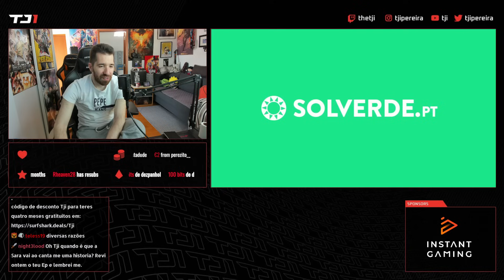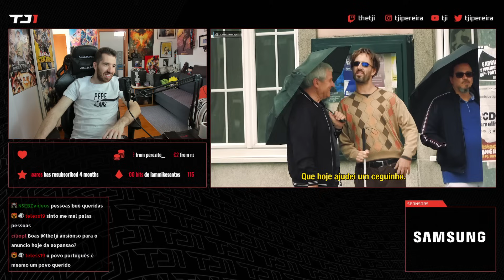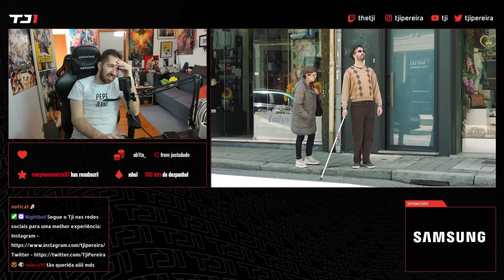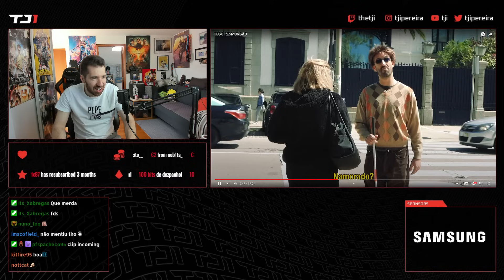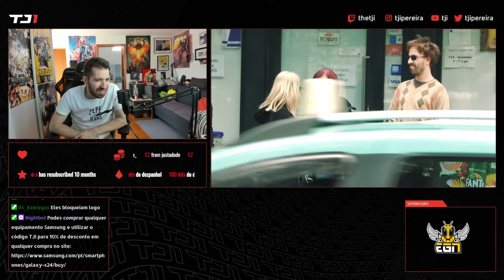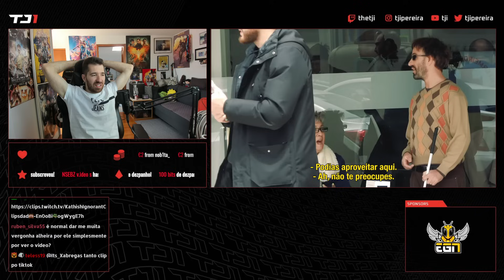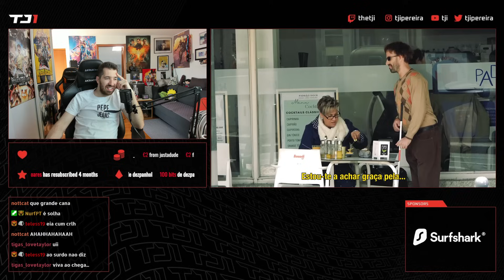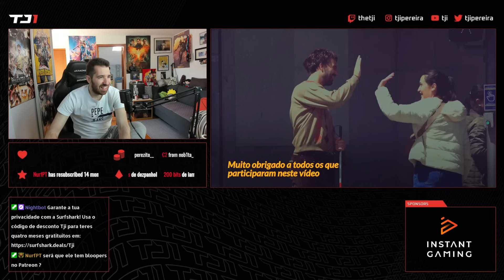TJI REAGE A PIERRE ZAGO "CEGO RESMUNGÃO"